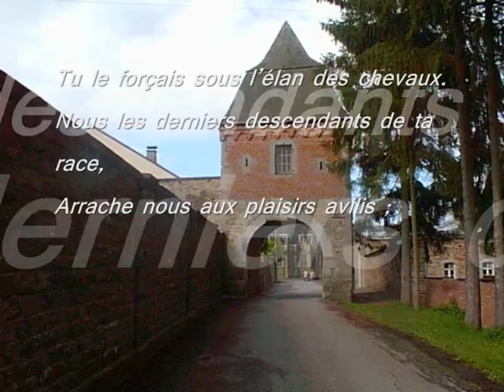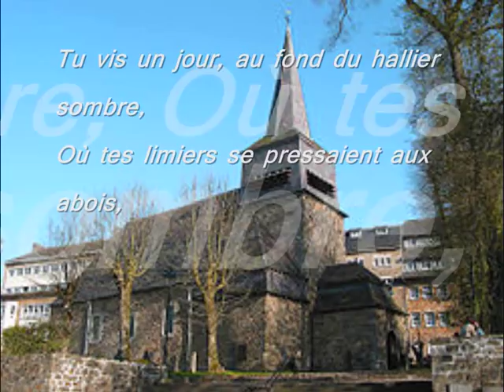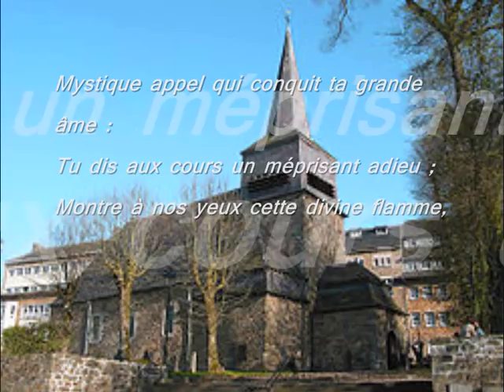La Saint Hubert (avec paroles)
La Saint-Hubert, musique et paroles.
03 novembre
+ photos